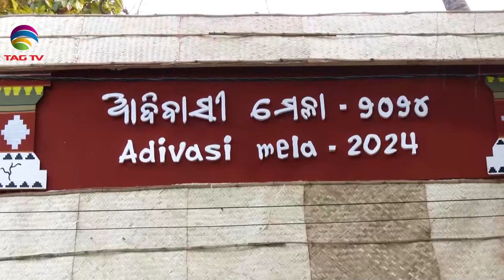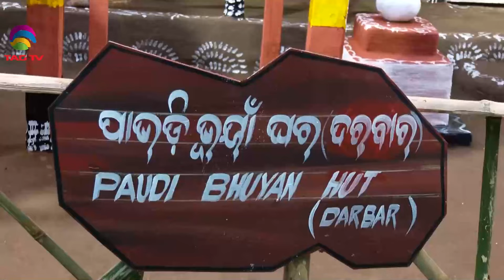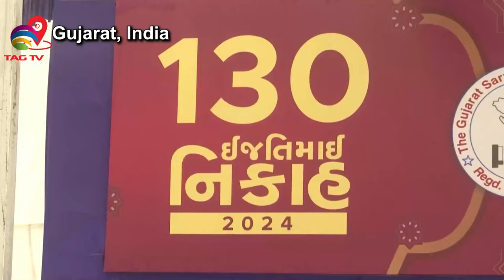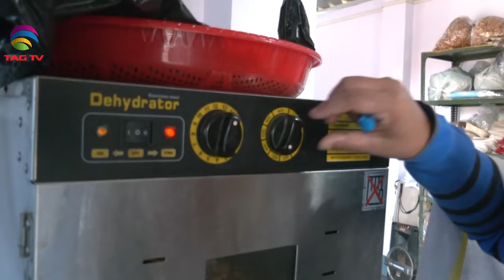'My India' Show featuring India's Mosaic @TAG TV Saturday Special Magazine Show - Feb 17, 2024